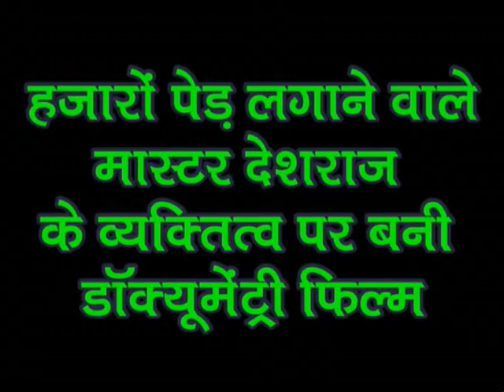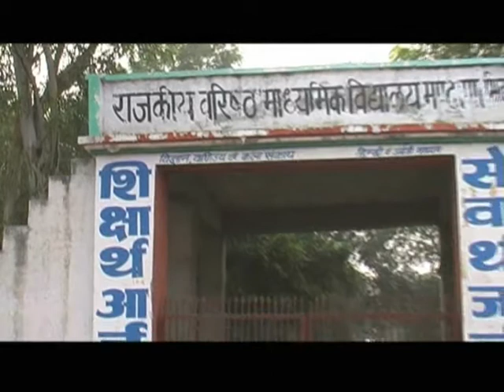मास्टर देशराज-3, A Film By Aman Kaushik, M. 9416807640